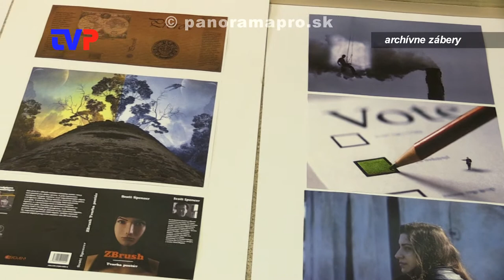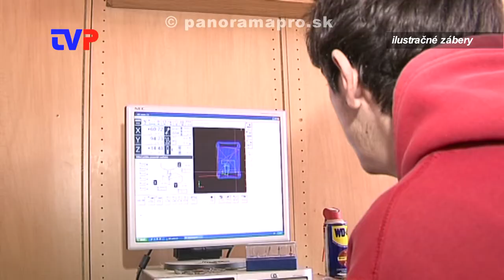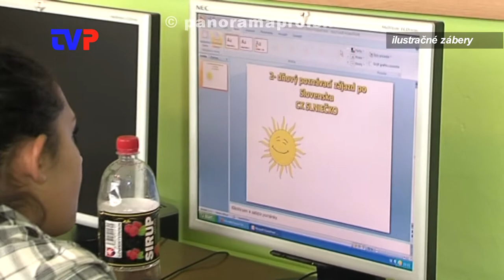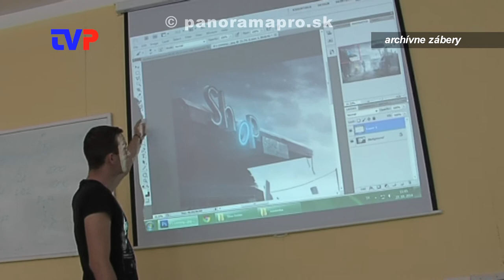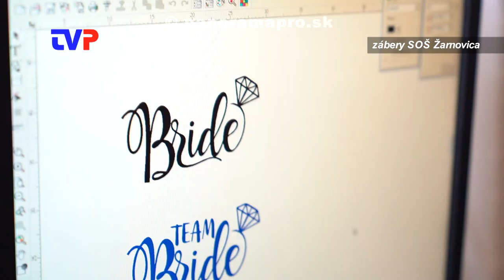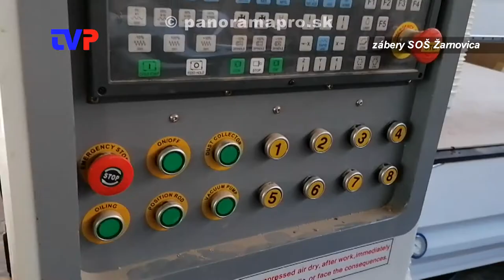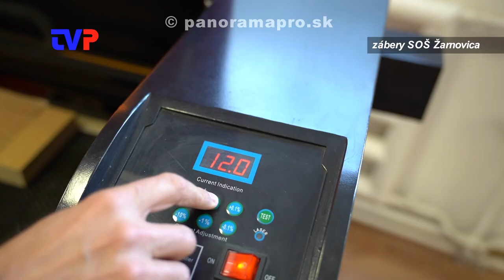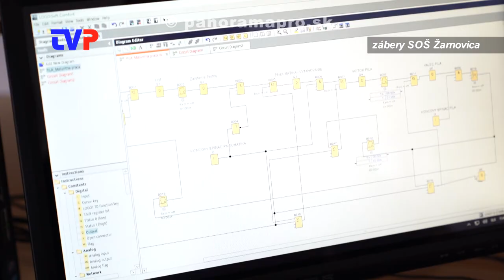SOŠ počas pandémie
Rozhovor so zástupcom riaditeľa o aktuálnom školskom roku v nezvyčajnej dobe.